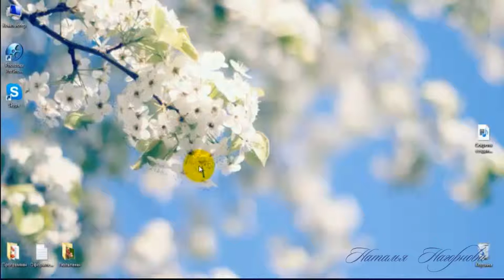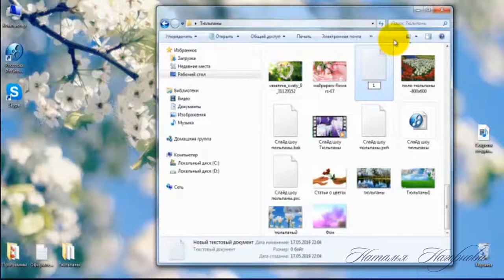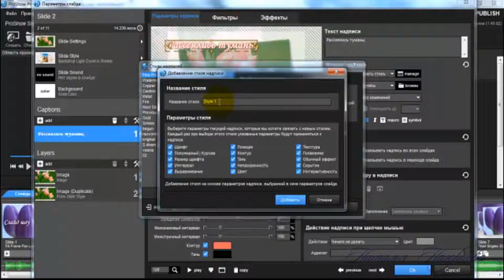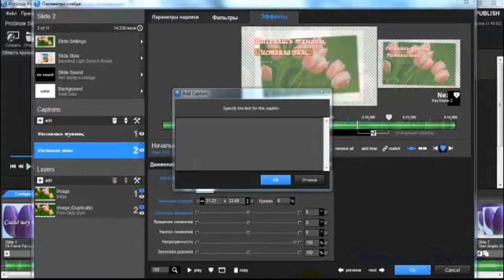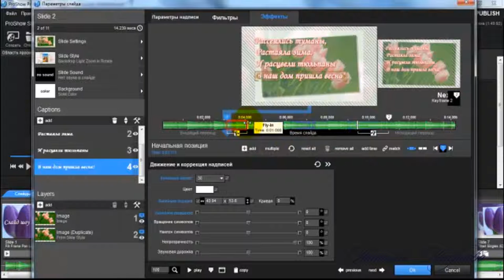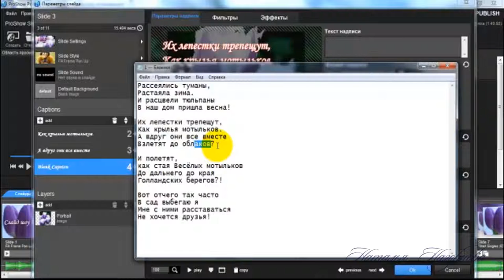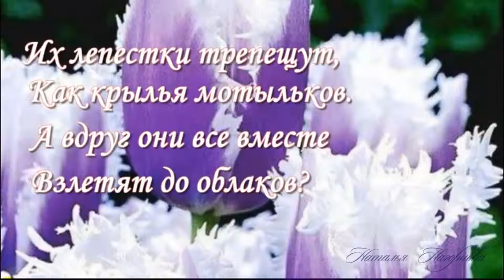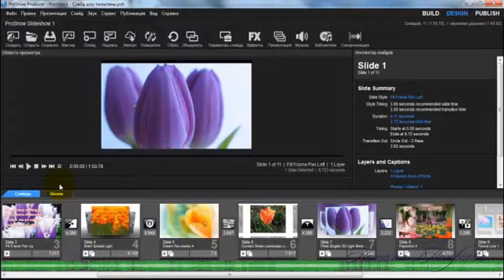Как добавить текст в слайды в программе ProShow Produser.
⇩ ⇩ ⇩ ⇩ ⇩ ⇩ ⇩ ⇩ ⇩ ⇩ ⇩ ПРОДОЛЖЕНИЕ - ЖМИ ⇩ ⇩ ⇩ ⇩ ⇩ ⇩ ⇩ ⇩ ⇩ ⇩ ⇩
✔Запишитесь на Бесплатный курс «Секреты создания видео в программе ProShow Produser»
 ✔Skype:rusalka4774